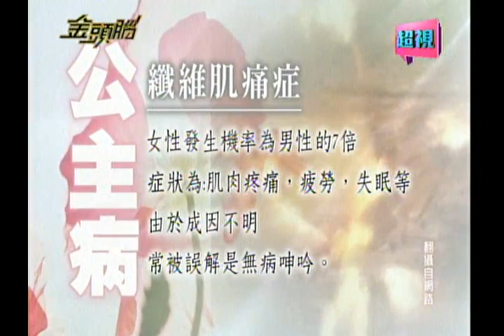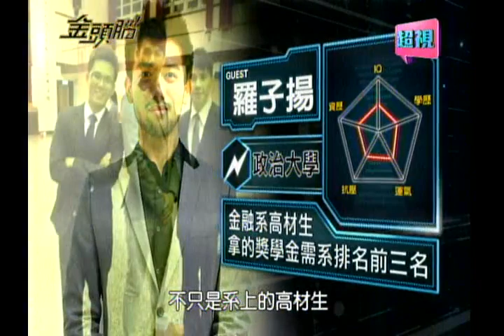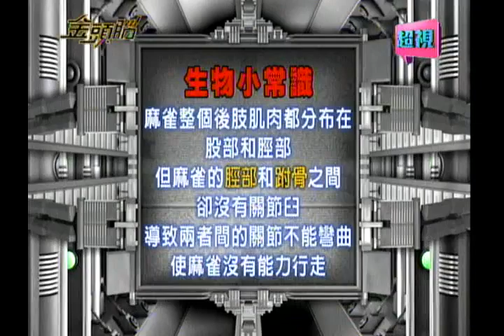0716 超視《金頭腦》【最聰明的 (獎學金大學生)】part2/5 第二戰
「金頭腦」今天的第二戰出現一位特別人物，曾在「最聰明的醫生」當週奪冠的孔繁錦醫師來到現場，替他參賽的女兒加油！而羅子軒更透露自己身負的使命，竟是想幫他的同窗好友錢進復仇！究竟在今天的考驗中會出現哪些讓人始料未及的爆點？精采內容就在今晚十點胡瓜、Ｊａｎｅｔ主持的「金頭腦」！